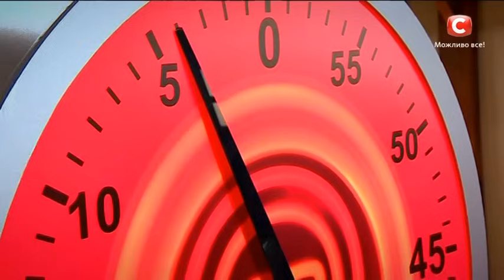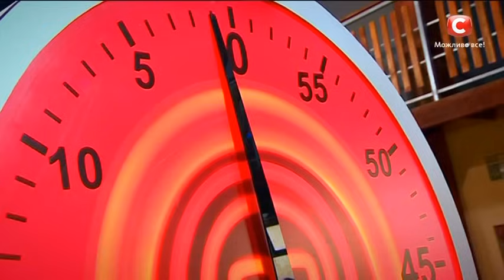МастерШеф Дети - Сезон 1 - Выпуск 13 - Часть 2 из 10